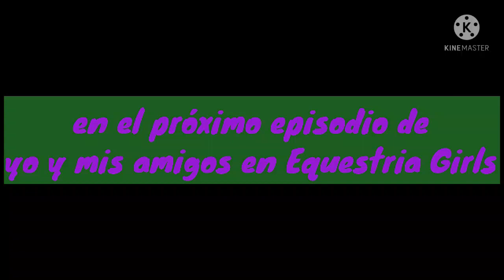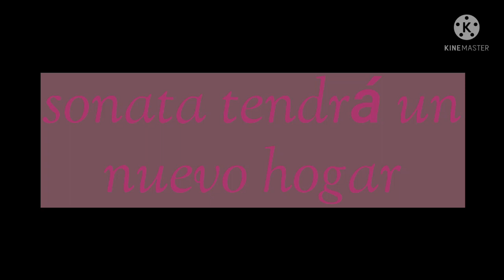trailer del episodio 23 de yo y mis amigos en Equestria Girls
aquí les traigo el trailer 23 para el fanfic de yo y mis amigos en Equestria Girls